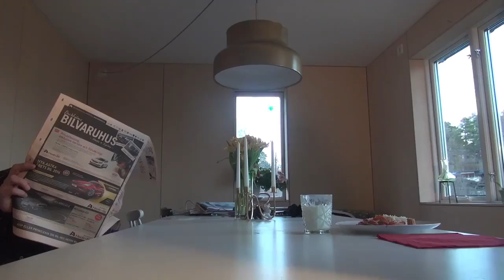The Best Funny 7